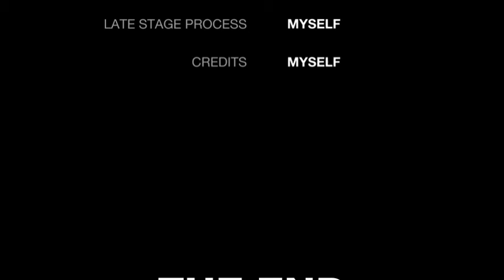معرفی فیلم مرد خانواده THE FAMILY MAN 2000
فیلم سینمایی مرد خانواده محصول ۲۰۰۰ آمریکا یک فیلم کمدی درام خانوادگی عاشقانه است بازیگران اصلی این فیلم نیکلاس کیج به همراه تئالئونی میباشند امشب معرفی خواهیم کرد فیلم the family man 2000
موسیقی: Lifestream
نوازنده: Dream Machine